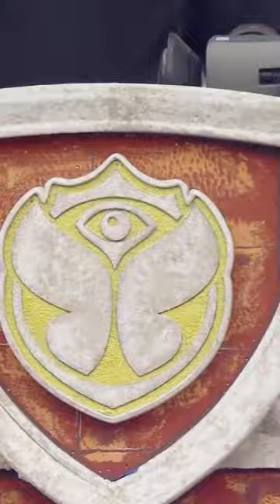Yves Deruyter setting the vibe with Maddix's Different State at Tomorrowland! 🔥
Listen here ▶️

Join the Revealed family on Discord to be the first to hear upcoming tracks ▶️